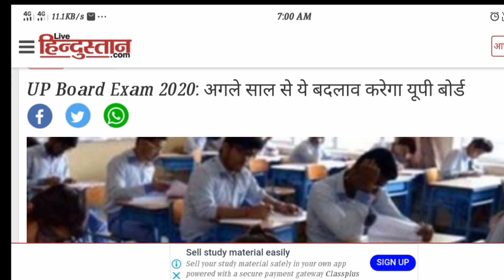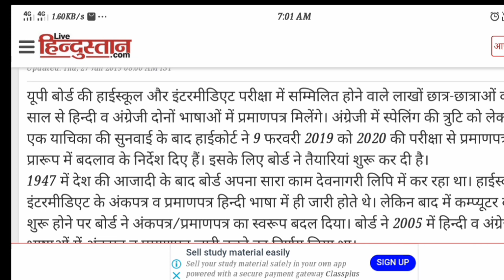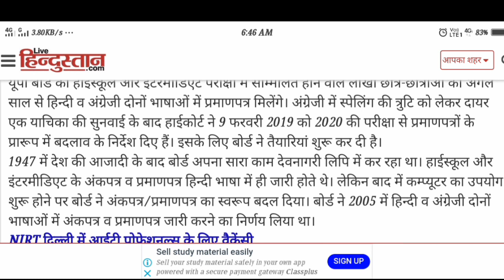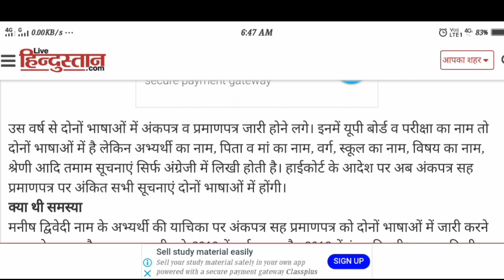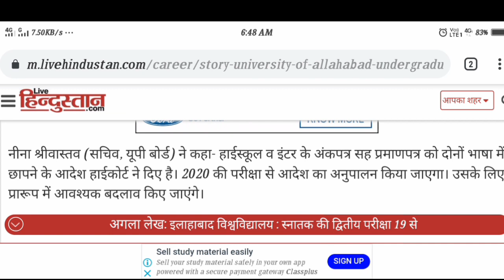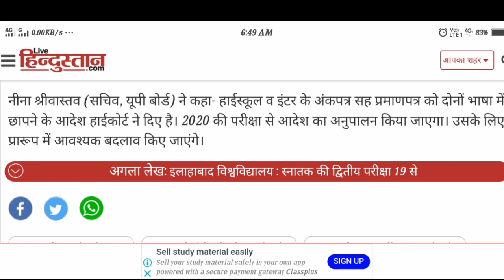बड़ा बदलाव यूपी बोर्ड एग्जाम 2020,/UP board exam 2020,/Up board exam 2020 news,/board exam 2020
मैथ में प्रॉब्लम तो लिंक पे क्लिक कर व्हाट्सएप्प से जोड़ जाइये ।